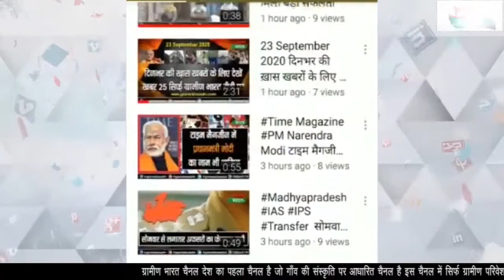महाराज के आंगन में दिया तले अंधेरा Mp Vidhansabha Upchunav pradhuman singh toamr vs Sunil Sharma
ग्वालियर में तोमर से शर्मा का मुकाबला
मंत्री तोमर कांग्रेस छोड़ कर बीजेपी में गए
पार्टी से बगावत का मुद्दा पहले नंबर पर
तोमर क्षेत्र में झेल रहे हैं विरोध
भाजपा में देखी जा रही है गुटबाजी
superfast 200,suppar fast,today headlines,ब्रेकिंग न्यूज़ हिंदी,headlines india,.graminbharattv,gramin,gramin bharat tv,bharat,graminbharattv
today news tamil sun tv
today news live
today news telugu
today news polimer tv in tamil
today news malayalam
today news aaj tak
today news live tamil
today news odia
today news tamil polimer
today news kannada
today news
today news marathi
today headline news in tamil
today headlines
today headlines tamil
today head news tamil sathiyam tv
today head news tamil polimer tv
today headlines telugu
today headline news
today head news tamil
today headlines in hin
today news live
today news telugu
today news malayalam
today news odia
today news kannada
today news
today news marathi
today headlines
today headlines tamil
today headlines telugu
today headline news
today headlines in hini
today headlines otv
today headline news in hind
today headlines pathankot
today headlines tv9 telugu
today head news
today headline news
today headline news in tamil polimer
today headline news in tamil sun tv
today headline news sathiyam tv
today headline news in hindii
today headlines otv
today headlines pathankot
today head news
today headline news
today headline news in hindi